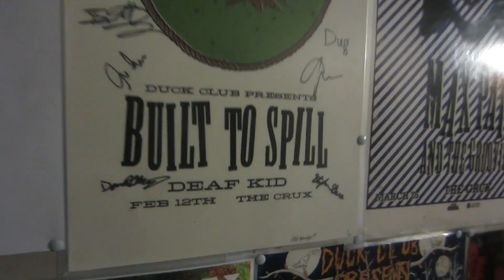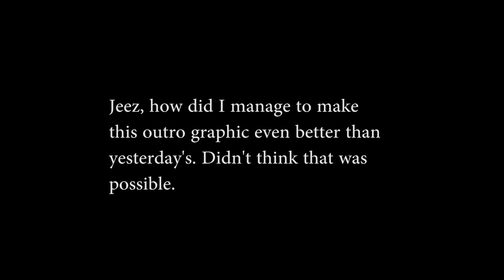Can You Jump Higher Than Me?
Boise was amazing! And amazingly hot! Today we play in Salt Lake City and tomorrow is the Wyoming show!